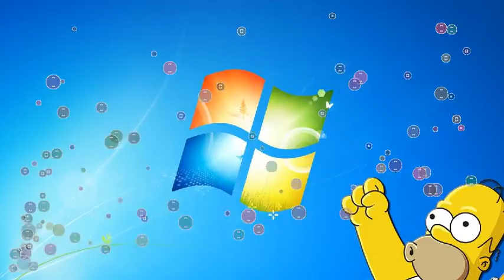Page 8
Official trailer for David Hare's fantastic spy thriller starring Bill Nighy, Rachel Weisz and Michael Gambon.Spy drama set in London and Cambridge. Johnny Worricker is a long-serving MI5 officer. His boss and best friend Benedict Baron dies suddenly, leaving behind him an inexplicable file, threatening the stability of the organisation. Meanwhile, a seemingly chance encounter with Johnny's striking next-door neighbour and political activist Nancy Pierpan seems too good to be true. Johnny is forced to walk out of his job, and then out of his identity to find out the truth.